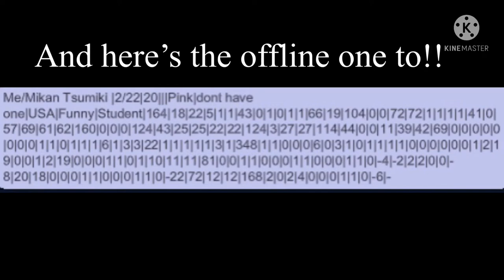My Oc’s Export code!! (Please don’t steal)